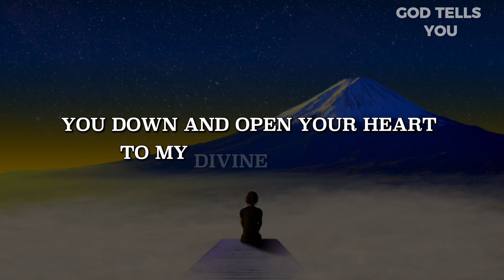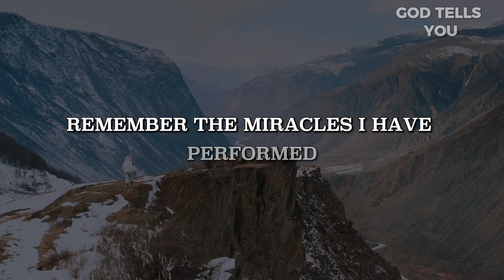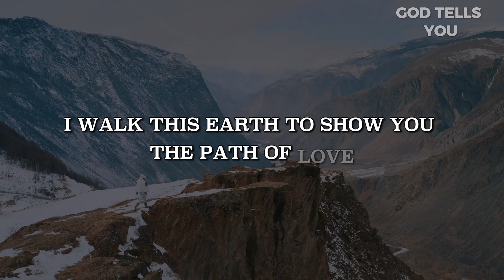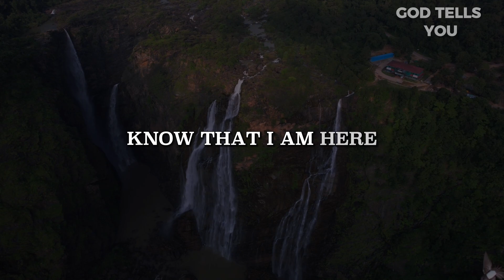God Says: You Will Regret !! | God Message For You Today | God's Message | God Tells You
Videos Include all Below Searches:-
god helps
gods message sleep
gods message blessing
god message
god says
Bible verses
audio bible
bible scriptures
god's message
bible quotes
bible verses about love
faith quotes
Christian quotes

Amen !!